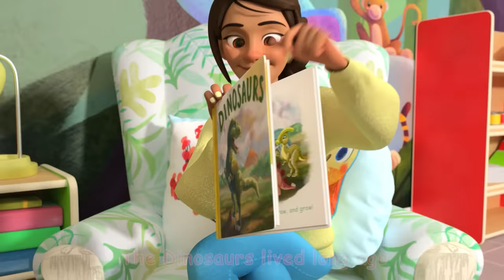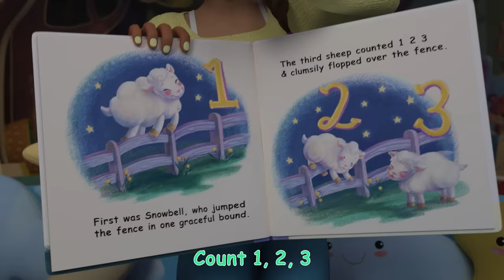Dinosaur Song! | Our Favourite Cocomelon songs | Kids Videos | Moonbug Kids After School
ROAR! Meet the Melon Patch Academy Dinosaurs! Roar and sing with our prehistoric friends!

Learn dinosaur names with JJ and his friends!

Lyrics:

The Dinosaurs lived long ago
They hatched from little eggs
They start so small but grow, and grow!
What dinos do you know?

“Tyrannosaurus!”
“Pteranodon!”
“Parasaur!”
“Ultrasaurus!”
“Stegosaurus!”
“Triceratops!”

The Tyrannosaurus he’s the best
My favorite Dinosaur
With little arms and big sharp teeth
To chomp and chomp and ROAR!

The Pteranodon she’s the best
My favorite Dinosaur
She’s got a beak and big long wings
To flap and flap and ROAR!

The Parasaur she’s the best
My favorite Dinosaur
With a classy crest and ducky bill
To munch and munch and ROAR!

The Ultrasaurus he’s the best
My favorite Dinosaur
With a great long neck and giant feet
To stomp and stomp and ROAR!

The Stegosaurus he’s the best
My favorite Dinosaur
With plates on his back and spiky tail
To smash and smash and ROAR!

The Triceratops she’s the best
My favorite Dinosaur
With a fancy frill and three long horns
To charge and charge and ROAR!

“Tyrannosaurus!”
“Pteranodon!”
“Parasaur!”
“Ultrasaurus!”
“Stegosaurus!”
“Triceratops!”